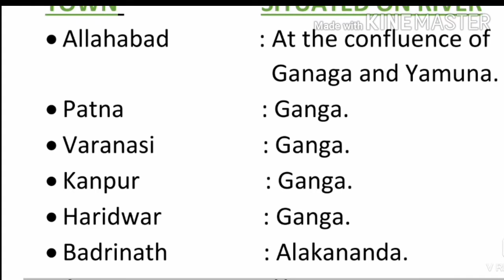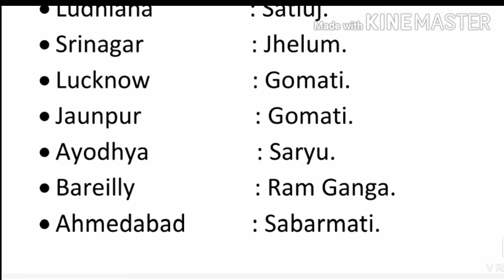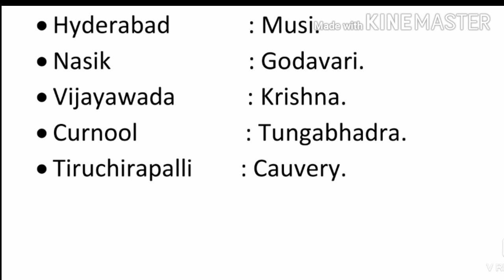IMPORTANT INDIAN TOWN SITUATED ON BANK OF RIVER BY SKS GK.|| GK IN ENGLISH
Indian cities on bank of rivers, city besides river, city on bank of river, indian city, river flow in indian city, cities near ganga river, rivers of india, rivers on map, static gk

godawari river, bank of rivers, delhi river, rivers of india

gk short tricks easy to remember, gk short tricks, gk trick, general knowledge quiz questions, Gk Quiz, gk, river gk trick, gk trick river, river gk, gk in hindi, gk tricks, SSC CGL

Hi guys,
In this YouTube channel you Will saw only general knowledge, current affairs, and go mock test for all competitive exam.